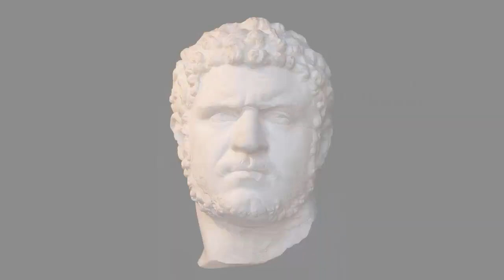Caracalla (10 Most Evil Roman Emperors: Part 7)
Caracalla: The Most Evil Roman Emperor? Find out why he wouldn't even allow family to stop him from ruling the empire!

👍 PLEASE DROP A LIKE - It supports the channel and really means a lot.

Credits:
Plautianus By Giovanni Dall'Orto (Own work) [Attribution], via Wikimedia Commons